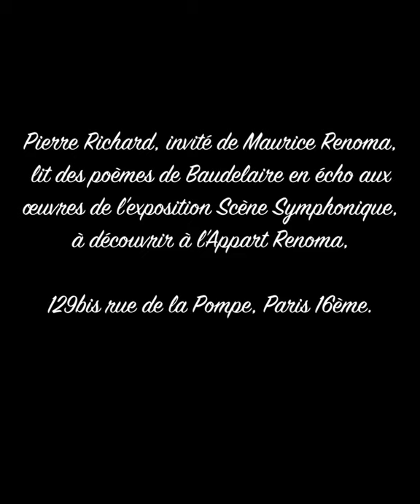Lecture des poèmes de Baudelaire par Pierre Richard à l'Appart Renoma "L'invitation au Voyage"